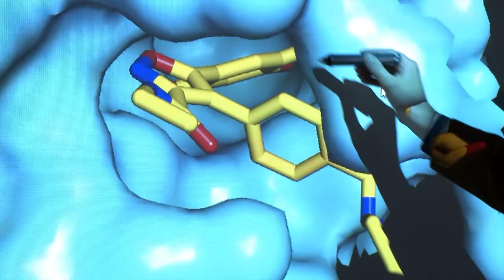Prof. Paul Workman - 2012 Chemistry World Entrepreneur of the Year Award winner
Royal Society of Chemistry - Chemistry World Entrepreneur of the Year Award Winner (2012)